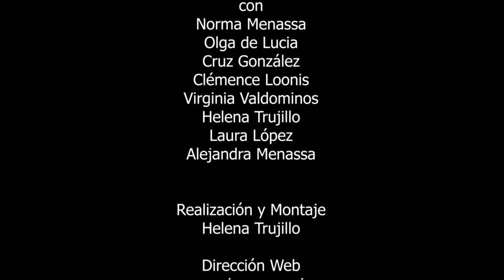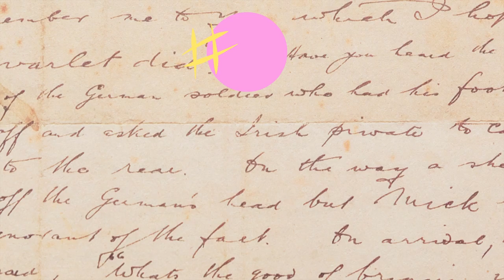241 POESÍA MÁS POESÍA: MARÍA ZAMBRANO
241 POESÍA MÁS POESÍA: MARÍA ZAMBRANO